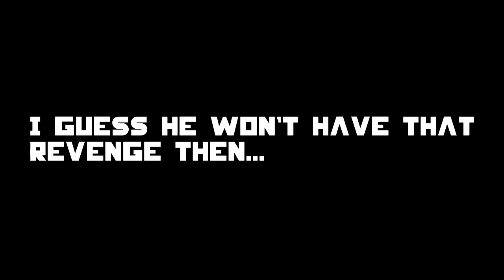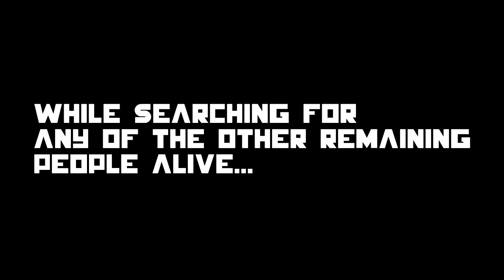Rage Revenge Videos?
Rage has the best chance to get his revenge after my previous videos, can he claim it?

Hope you enjoyed this style of editing! I thought it made it much more intense, and enjoyable, let me know what you thought!

If you enjoyed the music in this video, and want to use it or listen to it!

Hope you enjoy these highlights, I do these for those who miss the streams and it's so funny not to see!